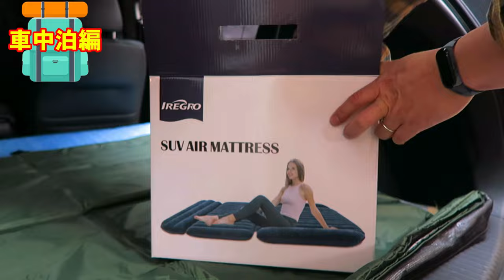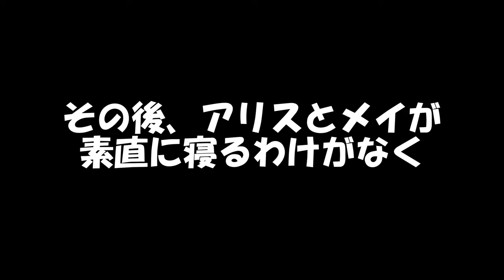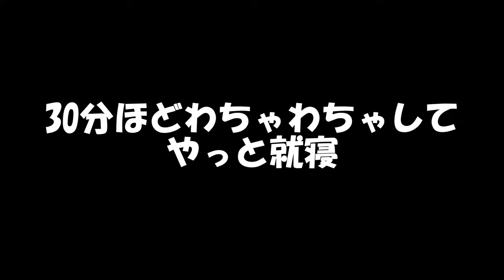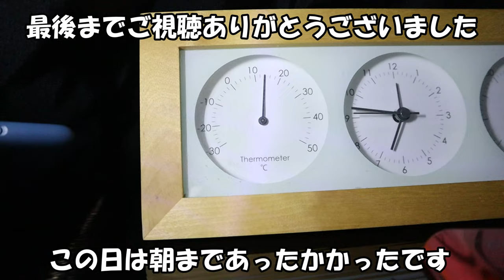【車中泊】庭でバーベキューした後、車中泊の練習をしたら想像以上に楽しかった！【バンライフ】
ヴェゼルでも車中泊したい！そんな思い付き企画始動！　またまた、奥さまには内緒でいろんな車中泊グッヅそろえてみました！当然、愛犬アリスとメイも一緒にお泊りできますよ～
お昼ご飯は庭で焼肉しました！各種商品は下のリンクから！

NITINEN(ニチネン) 卓上用ガスバーベキューコンロ ジュージューボーイ 2
MiliCamp キャンプ用 メスティン
セイワ(SEIWA) 車用 カーテン 楽らくマグネットカーテン 遮光生地 Lサイズ
ゼンポー 車用 着脱簡単カーテン
IREGRO 車中泊マット
CANWAY 寝袋 2人用
コイズミ 電気毛布

~ごーさんの各種SNSはこちらリンクツリーから！~これホンマ便利

効果音.BGM
効果音ラボ